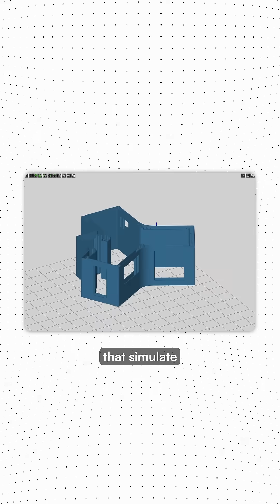The future of construction could be 3D printing 🏗️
The construction landscape is being transformed by 3D printing technology, with dozens of startups emerging in recent years.

Companies like COBOD and RIC Technology employ AI-powered robotic printers that can complete projects in days rather than months.

Major retailers are embracing the trend, with Walmart partnering with RIC and Alquist 3D for an 8,000-square-foot extension, while Starbucks opened its first 3D-printed store in Brownsville, TX.

Beyond addressing the construction labor shortage, the technology offers substantial environmental benefits—reducing greenhouse gas emissions by 47%, water usage by 21%, and energy consumption by 69% compared to traditional methods, according to a UAE study.

Sources: Associated Builders and Contractors / “Environmental Footprint and Economics of a Full-Scale 3D-Printed House” published in Sustainability journal on MDPI